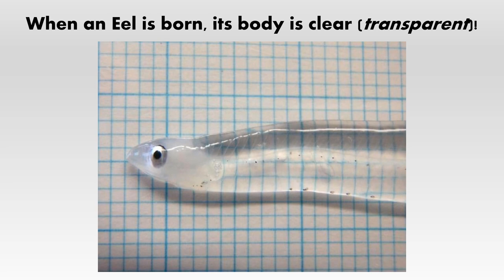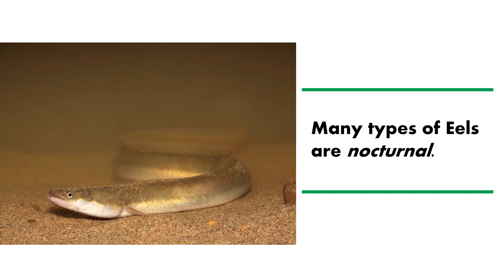Eels - Who Knew? Ocean, Sea, Freshwater, Science, Education, Trivia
Great facts about Eels! Science, LAL, Habitat, Ocean, Sea, Freshwater, Trivia, Facts